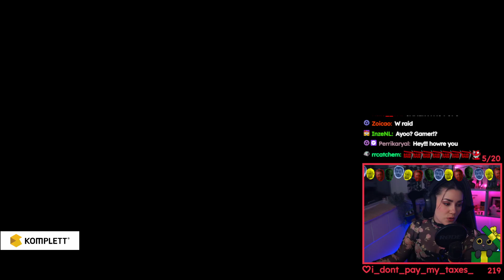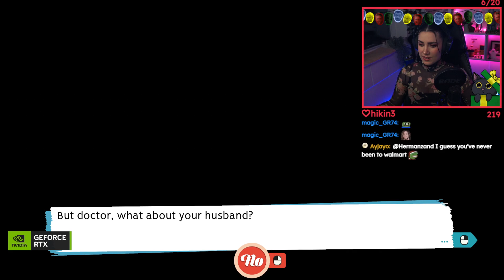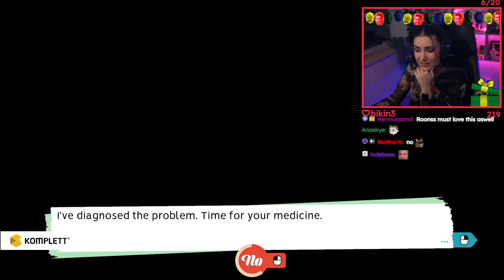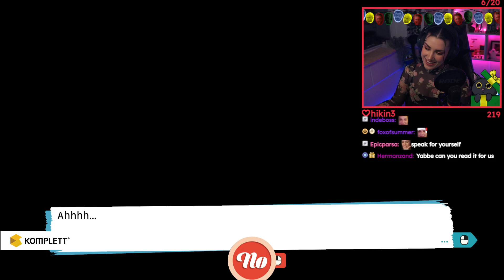Yabbe plays Negative Nancy - Episode 1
The BRB clip section and song requests from chat are muted for VODs